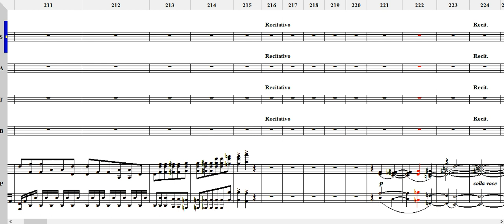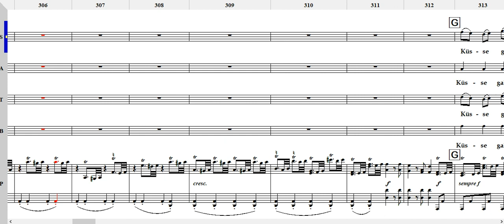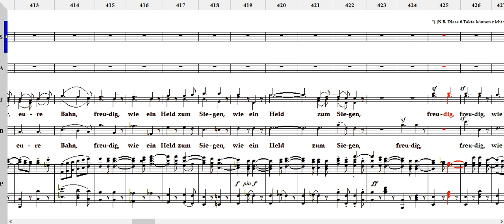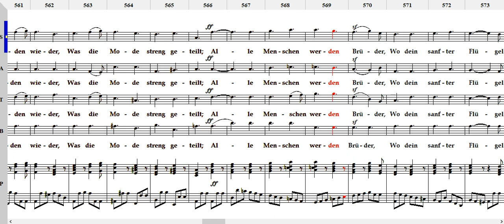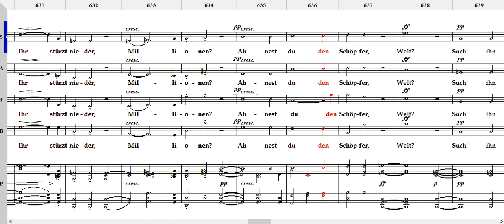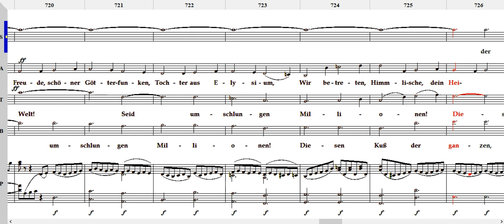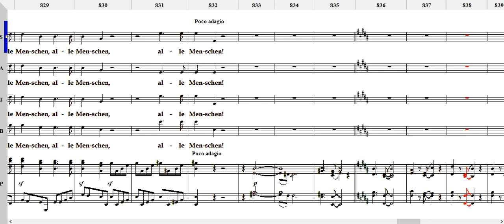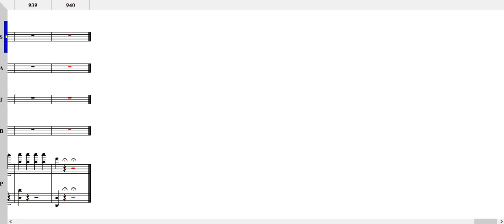All - Beethoven's 9th Symphony Op 125 - 4th Movement - Ode to Joy